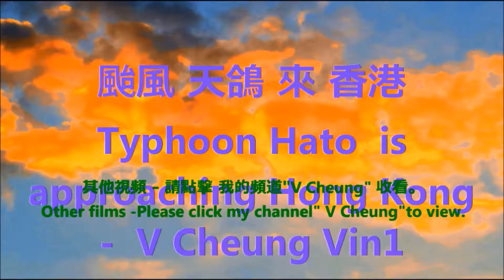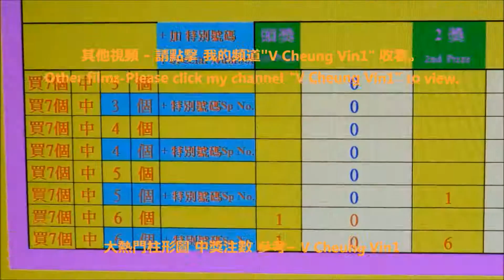香港警察樂隊 HK Police Band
2017 沙田馬場 國慶賽馬日5/7 香港警察樂隊 Shatin Racecourse National Day Racing Hong Kong Police Band

-  迪士尼 Halloween 1/5米奇Halloween玩轉大街派對
香港伊利沙伯醫院 身體檢查 探病 各座位置 及 小巴站位置
-   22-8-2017 颱風 天鴿 來 香港 3號風球 現正懸掛 Typhoon Hato is approaching Hong Kong Typhoon Signal No 3 is hoisted

-  2016最新設計Bikini泳衣 表演 一田2016 Yata Summer Fever Newest Design Bikini / Swimsuit Show
-  2016 森巴勁舞 在 跑馬地馬場 2016 Samba Dance in Happy Valley Racecourse Happy Wednesday
-   2016 이성민 Clara 李成敏 (韓國藝人) 在 香港 沙田馬場 時裝表演 2016 Clara in HK Shatin Racecourse Fashion Show
-   101원오원 及 史諾比 101 One O One & Snoopy
-  2017 亞太區 Cosplay 嘉年華 Asia Pacific Cosplay Carnival
-  2017 香港動漫電玩節 ACGHK
-  2017 動漫Cosplay大賽 Cosplay Competition